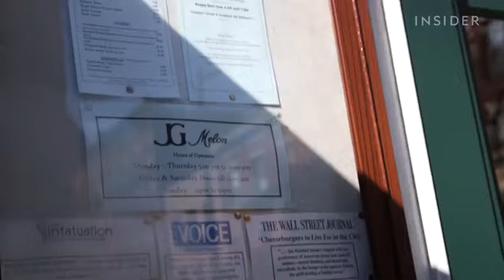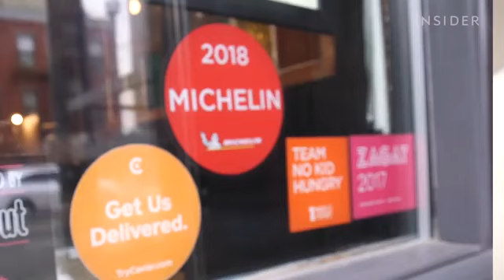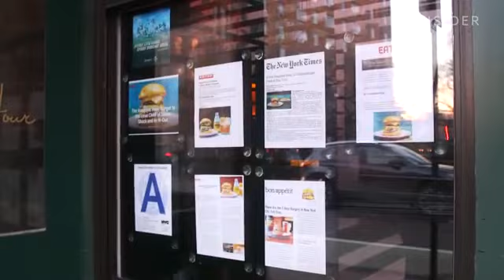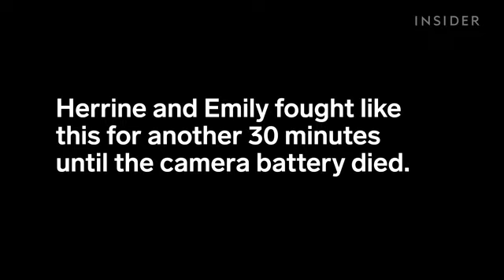BEST BURGER IN THE WORLD (PART 4: NEW YORK CITY, USA)